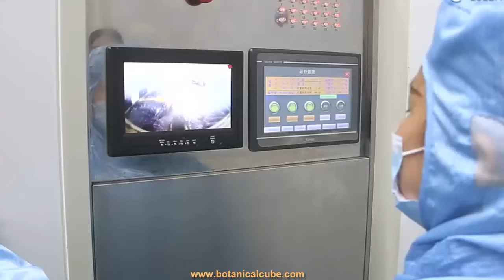New company video by Botanical Cube Inc.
Maintaining effective contact with customers is not only to help customers solve problems when they have problems but also to notify customers in time to adjust prices and stock up when there are changes in the market or raw materials. The most important thing is to let customers know that you are growing and to update customers in time with the latest company news. This is the latest video of our company, which contains clips of offices, laboratories, testing rooms, and factories. We are your trusted manufacturers.